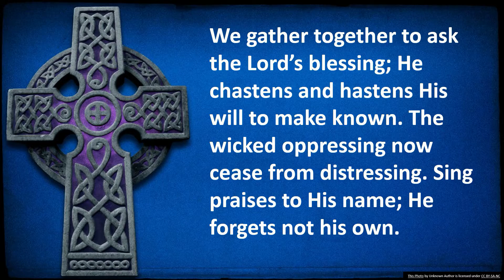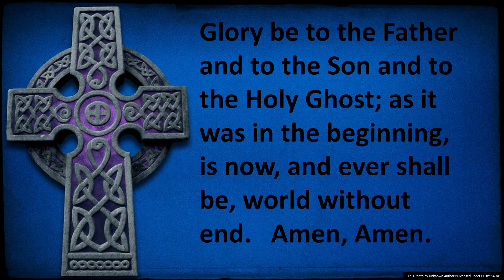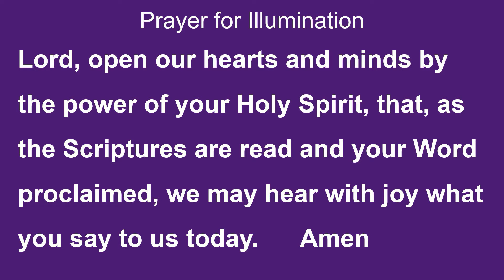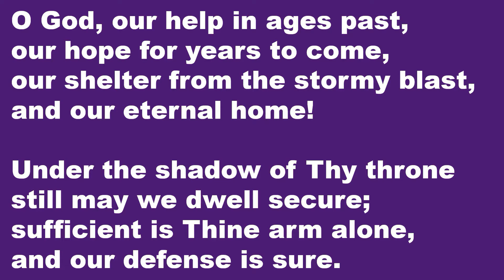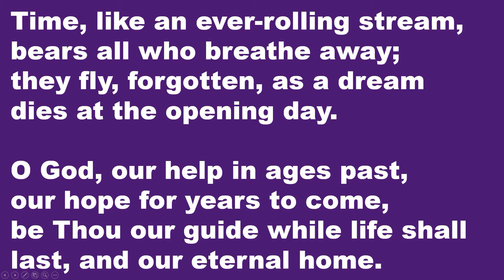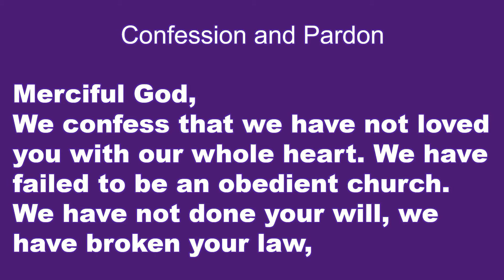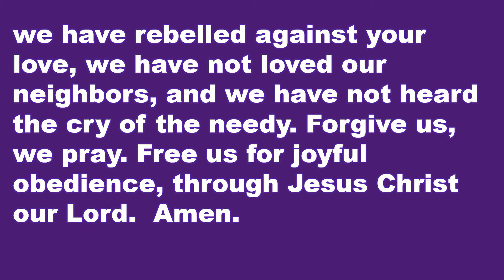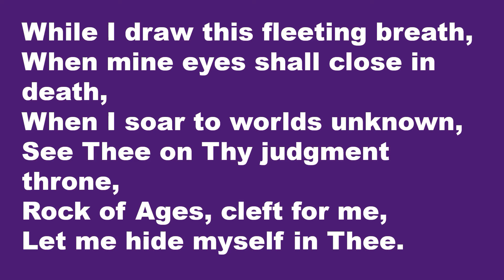Looking Forward to Death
No Child of God should fear physical death. We should look forward to death as Jesus looked forward to death - perfect submission and joyful obedience to the will and purpose of God. Welcome to our worship service on this fifth Sunday in Lent, April 3, 2022 as Ian Hackmann delivers the message "Looking Forward to Death". Congregational hymns include "We Gather Together", "O God, Our Help in Ages Past" and "Rock of Ages, Cleft for Me". Special music prelude today by pianist Nancy Roszell.  Rev. Ray Gage presided over today's service and helped in serving communion.

SERMON NOTES

We are surrounded by death and a culture of death.

No sane person desires their physical death.

Fear is the primary motivator of most peoples' decisions.

No Child of God should fear physical death.

We should look forward to death as Jesus looked forward to death - Perfect submission and joyful obedience to the will and purpose of God

The worship of God may demand your very life.

"... living is Christ, dying is gain."  Phil 1:21

A giving portal is now available to submit tithes and offerings to any United Methodist Church within the West Ohio Conference. Be sure to search for "Sabina UMC" for the church name at the bottom of the form.